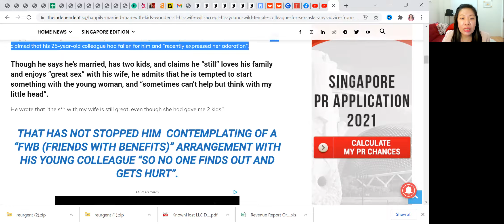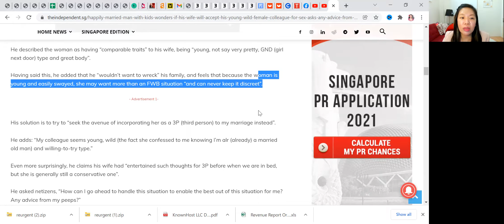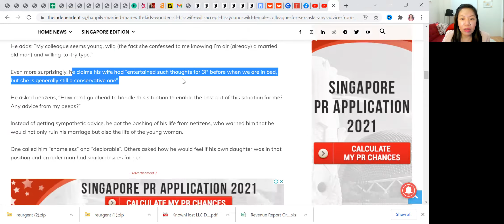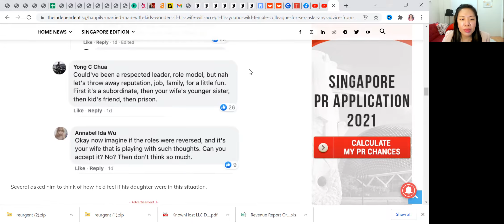Will his wife accept his ‘young & wild’ female colleague for sex?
Relationship Counselor & Clinical Sexologist of Eros Coaching Dr. Martha Tara Lee answers the question "Will his wife accept his ‘young & wild’ female colleague for sex?" which was published in The Independent.

1) An e-book that supports you to reclaim your sexuality - Reclaiming Your Sexuality

MY BOOKS
1) Orgasmic Yoga: Masturbation, Meditation and Everything In-Between

2) Love, Sex and Everything In Between